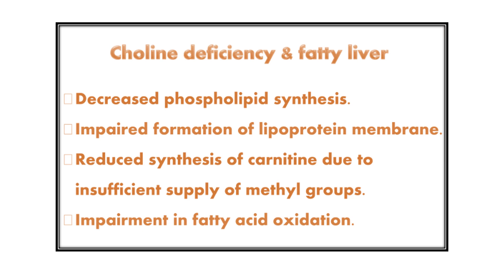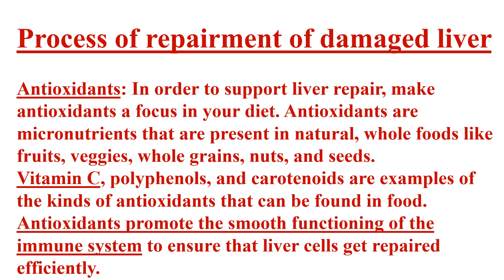Fixing Fatty Liver Video No 466